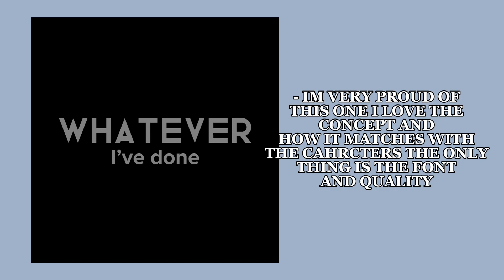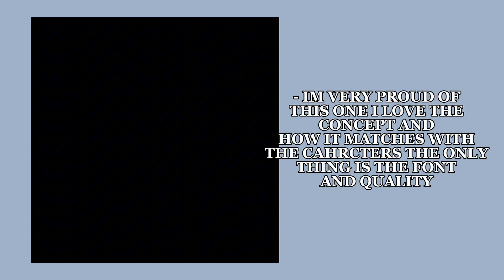SHOWING MY OLD EDITS (PART 2)